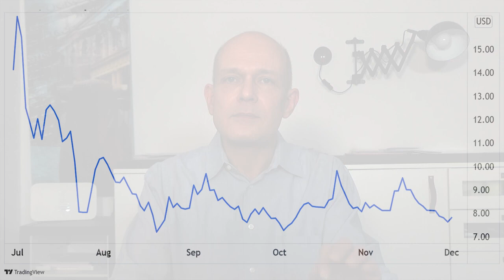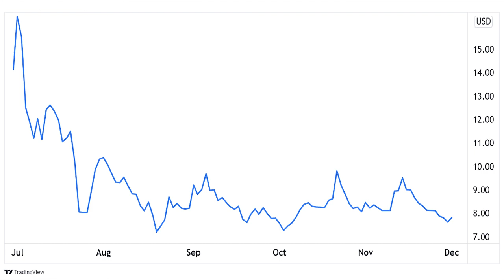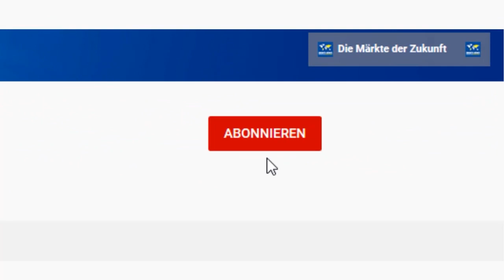80% Kurs-Chance? Chinas Uber kaufen?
Didi Global wird häufig als Chinas Uber bezeichnet. Die Aktie ist nach dem Börsengang im Juni stark unter Druck gekommen, und ist nun mit Blick auf Kennzahlen wie das Kurs-Umsatz-Verhältnis deutlich günstiger bewertet als Uber. Zugleich gibt es eine gewisse Chance, dass Didi Global privatisiert werden könnte, und dass der Konzern den freien Aktionären ein Übernahme-Angebot machen könnte, das erheblich über dem aktuellen Kurs liegt. Dennoch bleibt die Aktie spekulativ. Ein Beitrag von Gerhard Heinrich.

Im Beitrag erwähnte Aktien:
Didi Global - WKN: A3CTLG
Uber Technologies - WKN: A2PHHG
Grab / Altimeter Growth Corp. - WKN: A3C8H0
Peloton Interactive - WKN: A2PR0M

Offenlegung wegen möglicher Interessenkonflikte:
Keine.